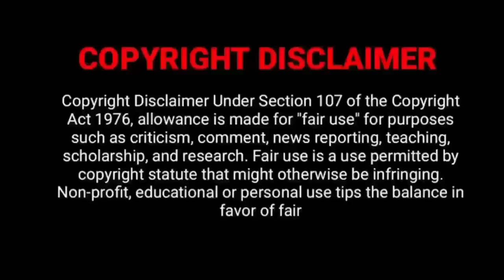Kurangu pedal (2024) Tamil Movie OTT UPDATE|Kaali Venkat| Kamalakannan